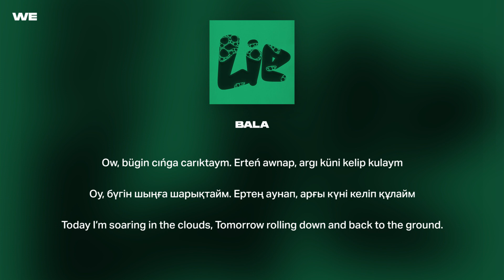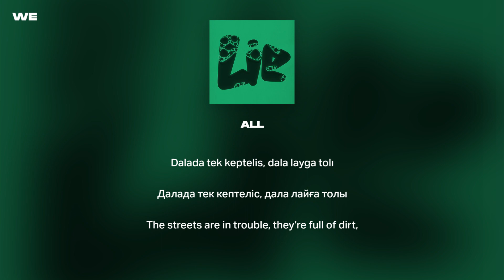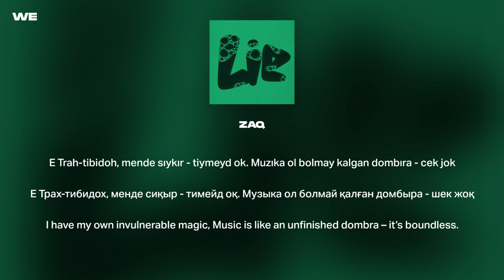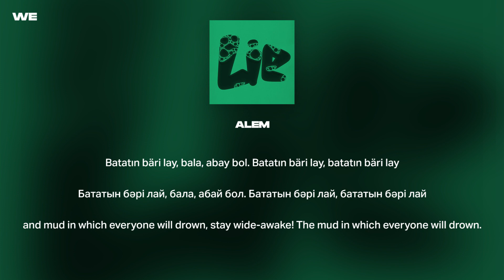NINETY ONE - LIE | LYRICS | ТЕКСТ | СӨЗІ | КАРАОКЕ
Boysband : Ninety One
Song : Lie

Ninety one - lie lyrics
Ninety one - lie текст
Ninety one - lie сөзі
Ninety one - lie karaoke
Ninety one - lie english lyrics

Наzима & Ninety One - Lai/Лай/Lie Наzима & Ninety One - Lai/Лай/Lie LYRICS Наzима & Ninety One - Lai/Лай/Lie ТЕКСТ Наzима & Ninety One - Lai/Лай/Lie СӨЗІ Наzима & Ninety One - Lai/Лай/Lie выступления Наzима & Ninety One - Lai/Лай/Lie Муз. Олжас Нургалиев, Данияр Кулумшин, Маликов Батырхан AZ - АЙТШЫ АЛ AZ - TRUE (ТҰРУ) AZ - СОЛ ҮЙ AZ - ТАҚИЯЛЫ ПЕРІШТЕ AZ - БӘРІ AZ - MDN (МАХАББАТ ДЕГЕН НЕ?) AZ - HUSTLA AZ - TATTOO (ТАТУ)

Lie

Айналада лай
Үйде бәрі теп-тегіс, үйде бәрі мол
Далада тек кептеліс, дала лайға толы
Бататын бәрі лай, бала, абай бол
Бататын бәрі лай, бататын бәрі лай

Оу, бүгін шыңға шарықтайм
Ертең аунап, арғы күні келіп құлайм
Армандарым алысқа жүгіргенімен семіз
Қайта-қайта басынан бұл төңкерілген сегіз деп атайм е
Қанша әңгіме жатыр ас үйде
Менің көзім жер көрмейд бас игенде
Ал сен сол күйі мәзсің неге?

Тыңда мені, әңгіме шығып қалд көшеде келе жатқанда
Олардың көздері таң сияқты атқанда
Мен жай тығылам, бірақ қорыққаннан емес
Өз күшімнен құтқарайын дегесін
Неге орындалмайд армандар расында
Өйткені жұлдыздар аққанда
Сен тұрдың қолшатырдың астында

Жастарыңды жинадағы, моншақ қылып мойыныңа тақ
Өмірдің мәні пайда болад, болса қиялың
Көрпенің аяқ жағын жауып жат
Құбыжық ояу және ашулы
Ол лайға тартуда және жолы жоқ одан қашудың

Е Трах-тибидох, менде сиқыр - тимейд оқ
Музыка ол болмай қалған домбыра - шек жоқ
Си-бемоль гигигок, бәрі ок болса тоқ сен сахнада жүрсің,
Бірақ тек кездейсоқ
Бізде сол, адыраспан алып шекарадан шығу
Айналада у-шу, кунг-фу мен ушу
Мағыналы әңгіменің сүйектері бар-ау
Аурулардан қорықпайм, өзім келдім қаралып
Жұлдызнама айтып ед ьүгін тиын түсед деп
Теңге түсіп кетті, мен дұрыс түсінбеппін
Мынаны көтере алар тее Илья Ильин
Қытайша білем шеше инин